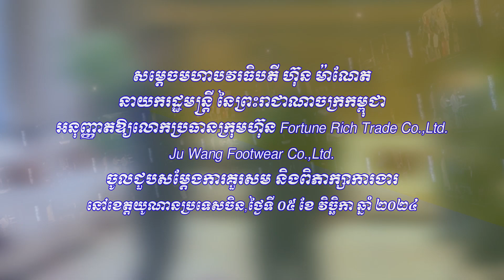241106 សម្តេចធិបតីអនុញ្ញាតឲ្យប្រធានក្រុមហ៊ុន Fortune Rich Trade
សម្តេចធិបតី អនុញ្ញាតឲ្យប្រធានក្រុមហ៊ុន Fortune Rich Trade Co.,Ltd. Ju Wang Footwear Co.,Ltd.,ចូលជួបសម្តែងការគួរសម